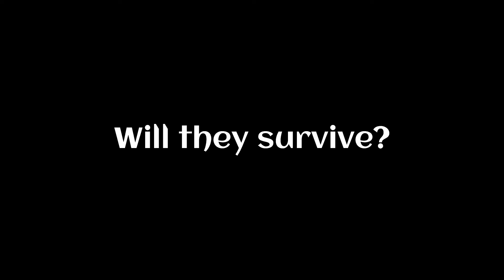Plush Toys Movie TRAILER | TRILOGY – Quest of the Golden Carrot | Soft Toys Movie | Plush Toys Video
Trailer - Quest of the Golden Carrot Trilogy

- 3 Chapters (with 3 parts each)
- 9 parts altogether
- Chapter 1 Part 1 will be uploaded on 16 May 2021
- Chapter 2 Part 2 will be uploaded on 17 May 2021

Audio

- Alexprost – Epic Strings (00:04:16)
- Gregorquendel – Cinematic Orchestral Action Trailer (00:18:22)